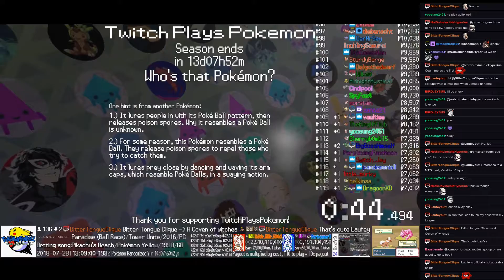Twitch Plays Pokémon Battle Revolution - Matches #125671 and #125672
#125671 [Blue: Latios (u-Attacker), Darkrai (u-NastyPlot), Rayquaza (u-AirLock)] vs [Red: Abomasnow (u-Defensive), Froslass (u-Support), Arceus Flying (Flying-Cyclone)]

10:13 : #125672 [Blue: Gengar (Standard), Ariados (Mixed), Lickitung (Standard)] vs [Red: Plusle (Special), Ivysaur (Growth), Kingdra (Standard)]